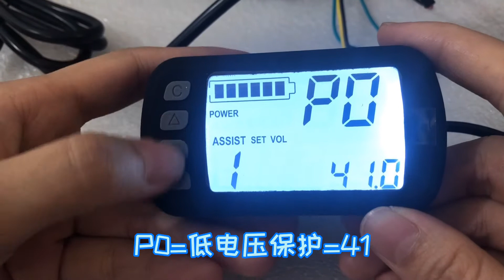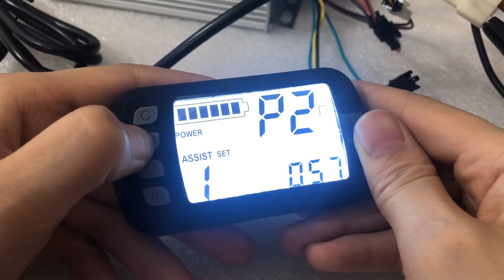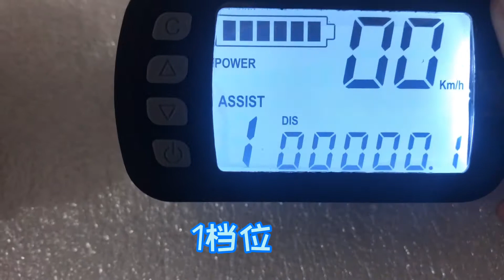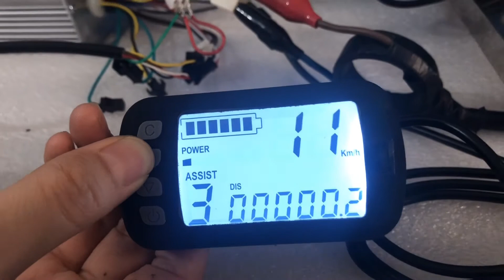Electric Wheelbarrow Testing Tutorial. How to mounting and testing the geared motors?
14.5 inch gear hub motor with 48V500W

36V48V500W Controller with LCD lines and LCD display kit
LCD display

Throttle with reverse function